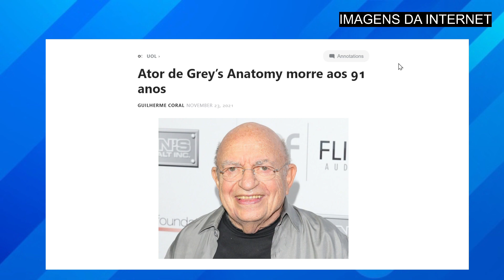M0RREU AGORA POUCO querido ATOR: fez série que todo mundo ama!